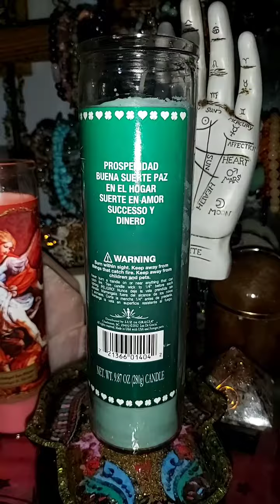Lucky Flame Power Candle with Garnet, Peridot & Green Aventurine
This candle has been dressed with oil blends and stones that coincide with the properties of this candle and also empowers it further! After you burn through your Power Candle, carry the included Lucky Horseshoe charm clip wherever you go.

The stones found in this Power Candle are Green Aventurine, Garnet & Peridot. The Oil blends within are Loadstone, Road Opener, Mr. Money, John the Conqueror, Blockbuster & Keep Away Enemy. Also peppermint essential oil has been added!

Lucky Spell Candle is Powerful and works to bring you good fortune, success, fame and money. If you find that you always seem to loose or that you frequently fall short of your goals then you will benefit from our lucky candle magic. Shortcomings in your life can be brought about because of your own poor planning or because of your very own personality. In order to succeed then, you will need a Luck Spell Candle to turn Luck in your favor. Lucky Spell Candle creates opportunities, prosperity and brings joy into your life.

The horseshoe is one of those prevalent symbols found all over the world. In the United States, the horseshoe is considered a good luck charm and is often worn on jewelry and clothing or hung as decoration.

Green Aventurine is known as the “Stone of Opportunity,” thought to be the luckiest of all crystals, especially in manifesting prosperity and wealth, or for increasing favor in competitions or games of chance. Its winning energy makes it a great ally for boosting one’s chances in any situation. One needs only to be near it to derive its benefits. This beautiful stone, however, is not merely an attractor of luck, but one that aligns conditions so “opportunity” is inevitable.

As a balancer stone, Garnet can prevent fears of insecurity and even money losses. They’re lucky stones: lucky for love, success, and for goals. Use Garnet to increase your positivity and popularity, thus enhancing your personal self-esteem. As an energy stone, it can encourage success in business and business relationships. Garnet helps you get out of poverty and stay out of it.

Peridot is a talisman of luck and prevents personal darkness. It adds charm and eloquence to your presentations, evokes a positive, helpful response from normally unhelpful people, and increases profit in trades. It is naturally protective against envy, gossip behind your back, and people who would deceive you.

Peppermint stimulates the mind, bringing clarity and focus while promoting inspiration and creativity. It increases psychic awareness and strengthens divination skills as well as prophetic dreaming. Its used to activate spells for attracting money, luck, and love.

PRAYER AND INSTRUCTIONS INCLUDED.

As seen above, the candle you receive can have different labels but it is still for the purposes of a 7 day Lucky Candle blessings. You will only receive ONE candle.

✨Facebook Group: The Enchanted Moon Circle